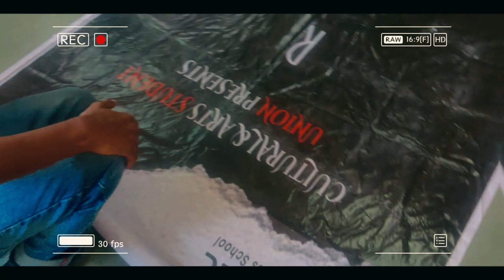finally event name is released | izee college | raghav mittal vlogs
NEW EVENT COMING SOON 🤯| raghav mittal vlogs